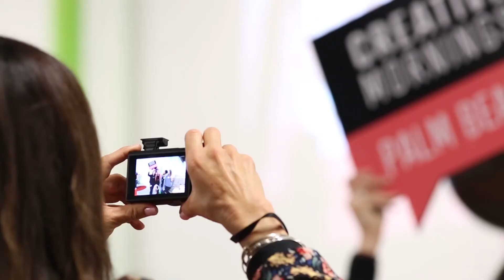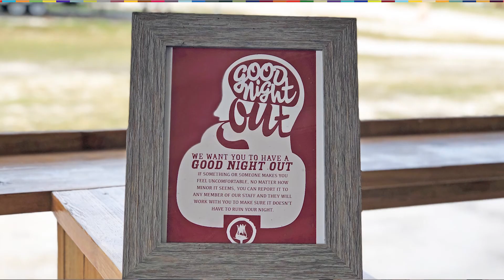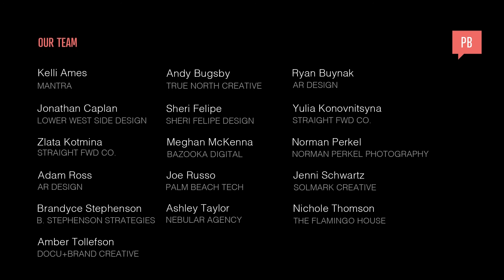CreativeMornings Palm Beach | January 2018 | Teal Pfeifer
Teal is not a stranger to anxiety. Having experienced and overcome the trauma of assault twice in her life, she bravely shares her story at the January 2018 CreativeMornings Palm Beach.

The goal of her talk is to offer some thought-provoking solutions to the relatable and very-real issues within our society that are popularized by campaigns like MeToo and TimesUp. Teal shares how she is able to create and maintain a culture of safety at her business, Sons & Daughters Farm & Winery. Watch this powerful talk!